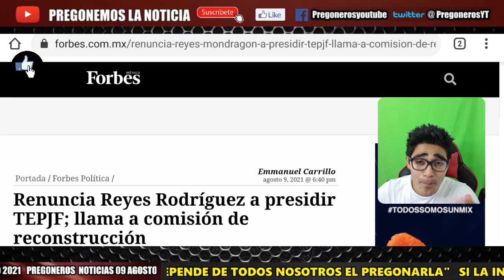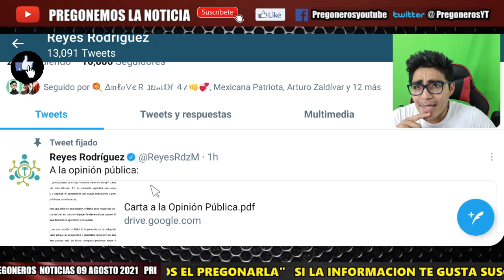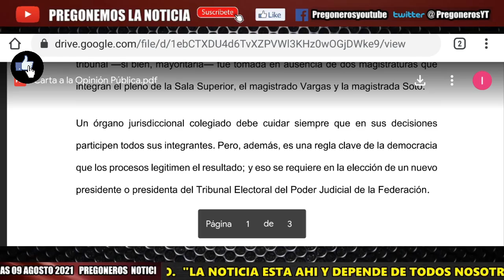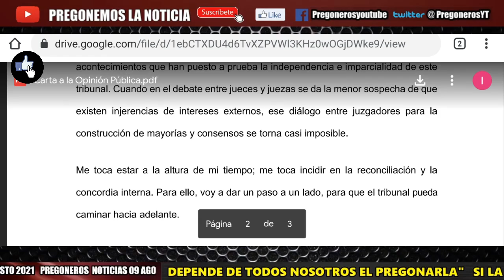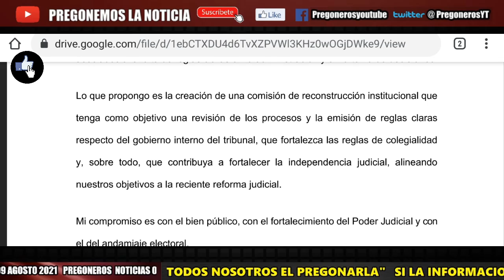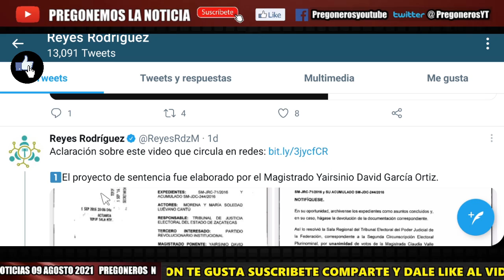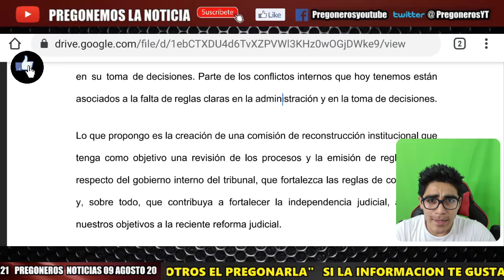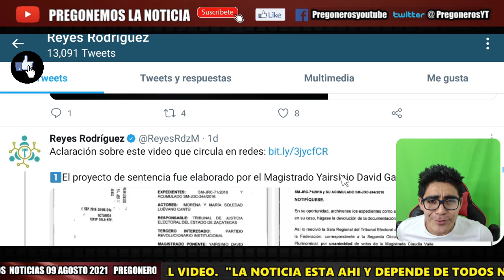SALE HUYENDO DEL TRIBUNAL ¡ RENUNCIA REYES RODRIGUEZ MONDRAGON A PRESIDENCIA ! ESTAS SON LAS CAUSAS